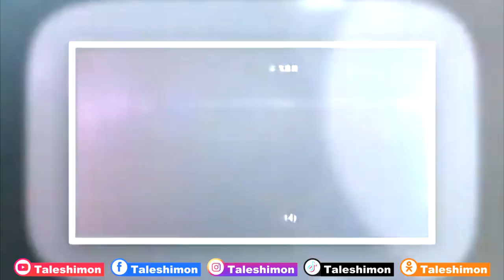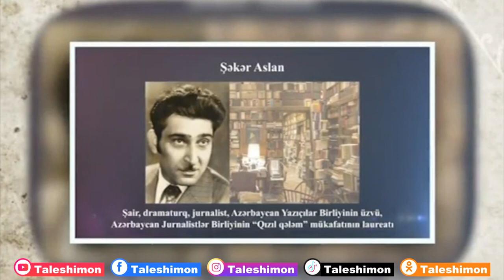Talış diyarının görkəmli şəxsləri, Part 1